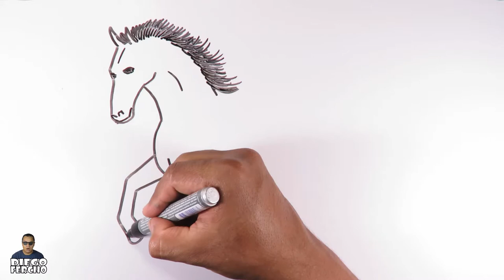Learn to easily draw a galloping horse